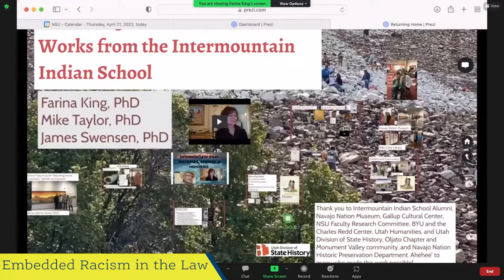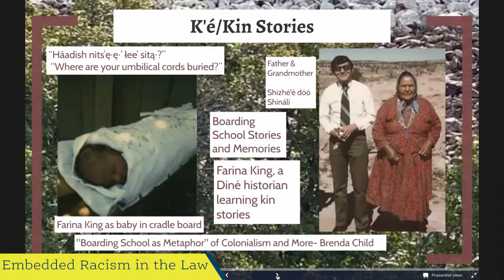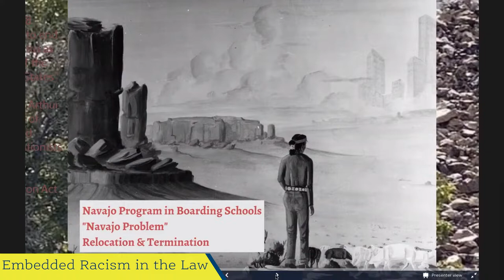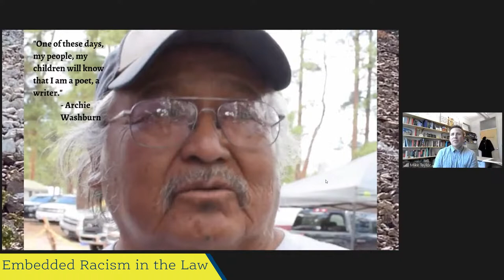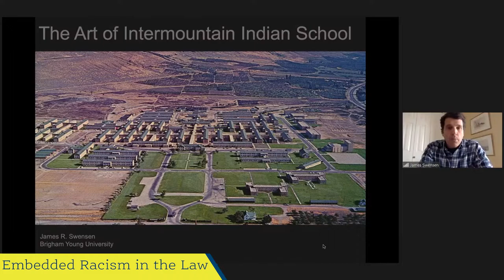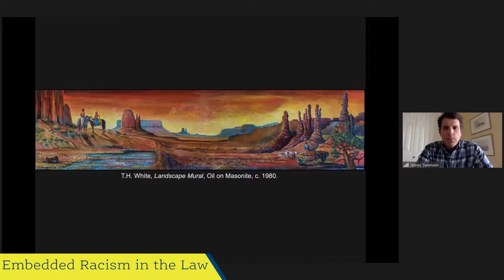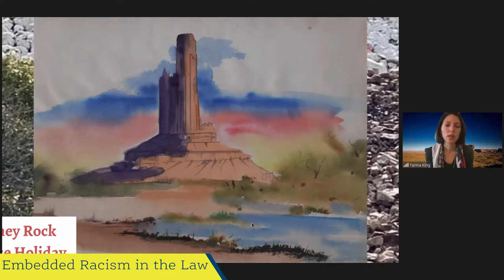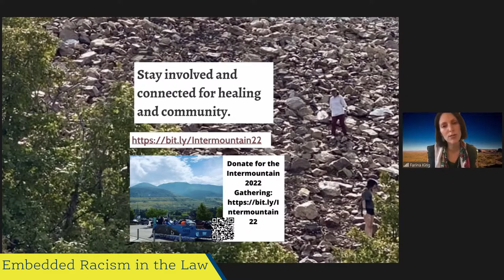Indigenous Boarding Schools and Their Legacy in Indigenous Families and Communities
Our panelists will discuss the legacy of federal boarding school policies, focusing on the Intermountain Indian School in Utah, which was the largest federal Indian boarding school between 1950 and 1984. The indigenous alumni of this school produced various works of art depicting their experiences, which give context to some of the broader themes of the boarding school era. Dine student art and poetry from the Intermountain Indian School reveal how boarding school students sustained and  contributed to their cultures and communities despite assimilationist agendas and policies.